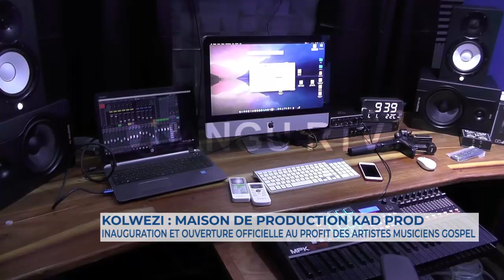FIL INAUGURATION KAD PROD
KOLWEZI: Inauguration de la maison de production au profit des artistes musiciens gospel.